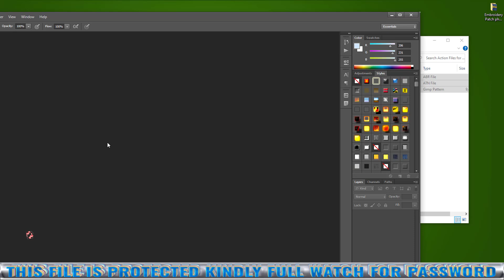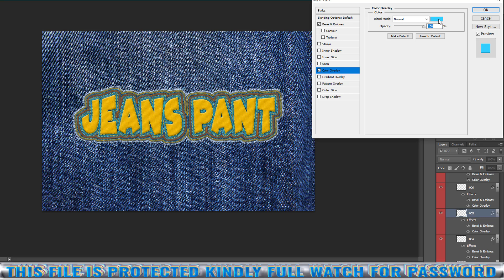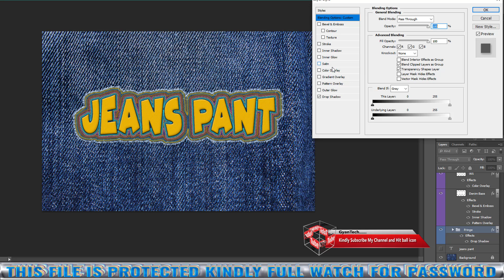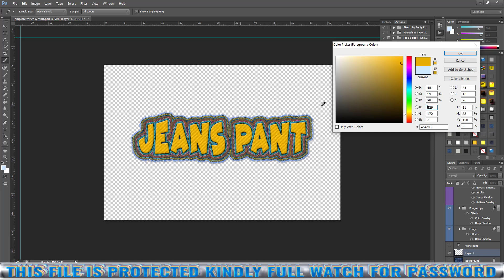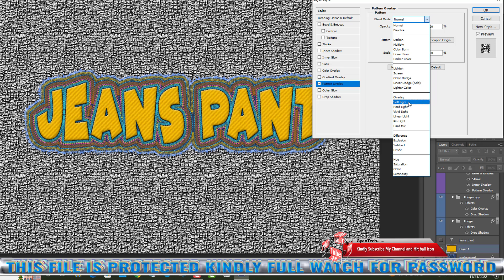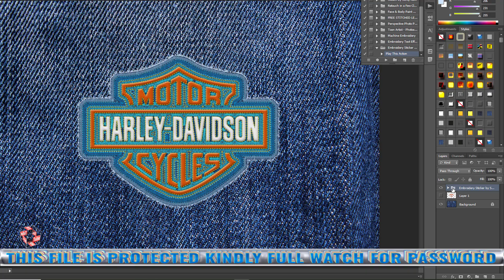Stitch Embroidery Text Effect in Photoshop Action | Stitch Text Effect Free